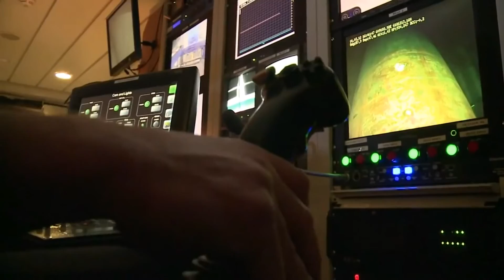CASTORO SEI SAIPEM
Dedicato a tutti gli amici e colleghi, ormai sparsi per il mondo, con i quali oltre 30 anni fa ho condiviso una straordinaria esperienza di lavoro
su questo gioiello della tecnologia italiana !!!